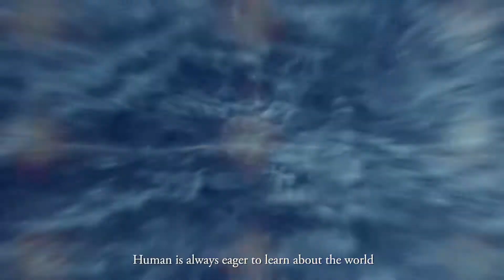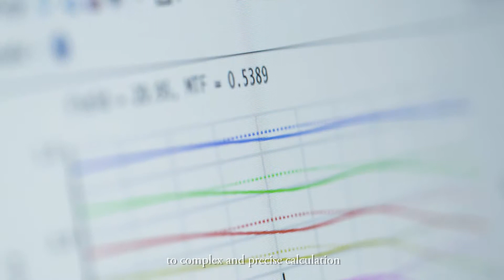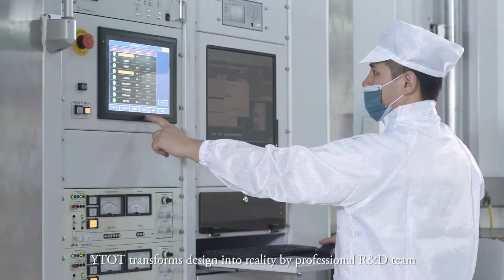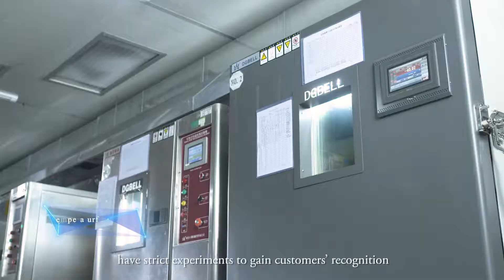YTOT Company Presentation- NEW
Dongguan Yutong Optical Technology (YTOT), which is a specialized manufacture for CCTVCameraLens, customers include Hikvision, Dahua, Avigilon, Panasonic, Hanwha, AXIS Communications etc.

YTOT is the No.1 market share for securitycamera lenses manufacturing, data by TSR from year 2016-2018, and YTOT stock 300790.

YTOT Mainly Products:
MTV module series
Vari-focal series
Motorized zoom series
CS series
Zoom block series
Fish-eye series
Automotive & Home security
Starlight series
4K series
Machine Vision series(FA Lens）